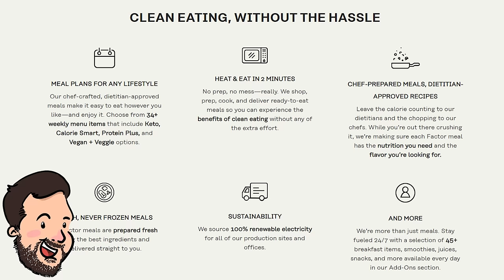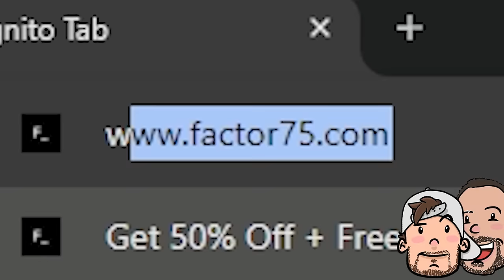We let Choctopus make a Mario level